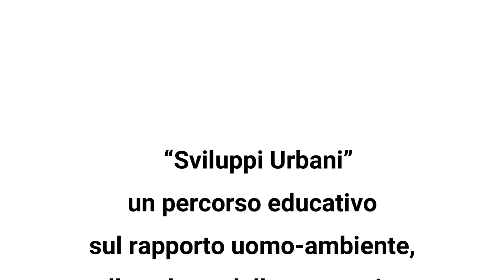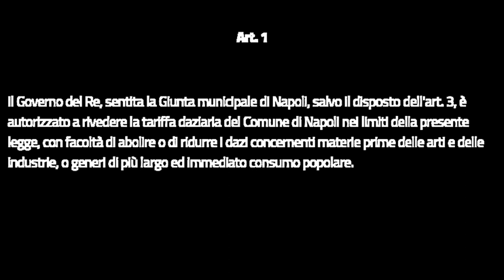Sviluppi Urbani e Rischi Naturali Napoli_Pannello2